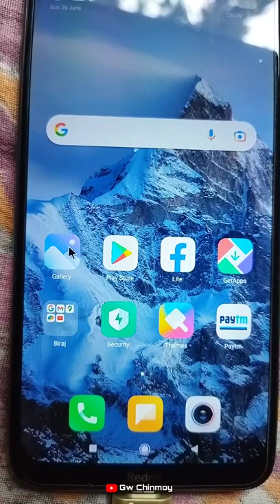How to connect wireless mouse to mobile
Mouse KO mobile me Kaise chalaye

how to connect wireless mouse to laptop
how to connect mouse in mobile
how to connect mouse in Redmi phones
how to connect mouse in oppo phone
how to connect wireless mouse in Vivo y21 phone
how to connect mouse in iPhone
how to connect wireless mouse in smart phone
how to connect mouse in keypad phone
mouse Phone me use Kaise kare
mouse KO phone me Kaise chalaye

How to connect wireless mouse and keyboard in mobile